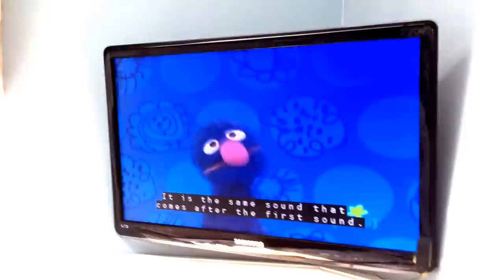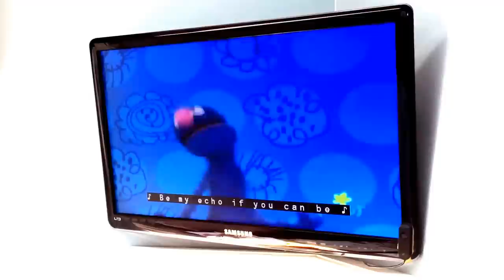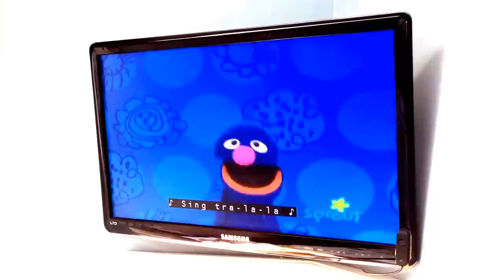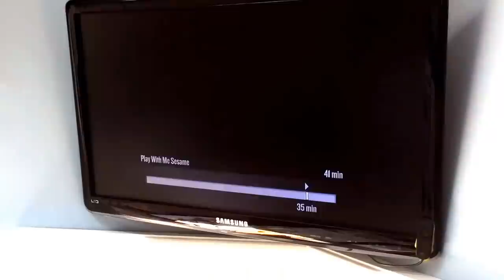Sing After Me (2)